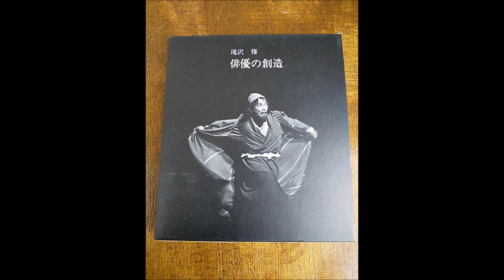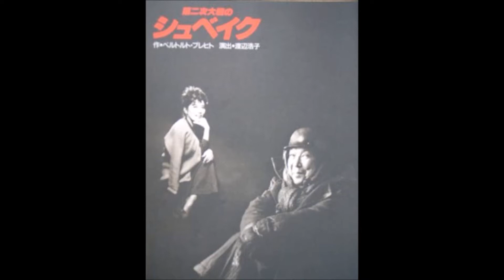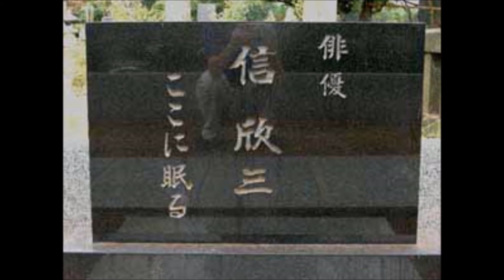樫山文枝 白髪のジゴロ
劇団民藝